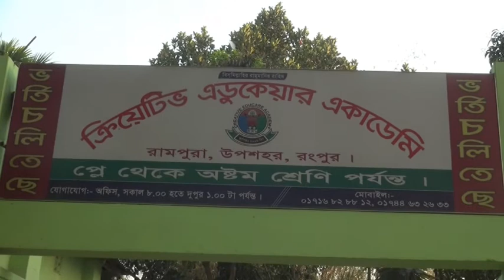অভিনব পদ্ধতিতে খাবার বিতরন করলেন মেট্রোপলিটন কমিউনিটি পুলিশিং কোতোয়ালি থানার সদস্যসচিব এ কাদের দিদার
অভিনব পদ্ধতিতে খাবার বিতরন করলেন মেট্রোপলিটন কমিউনিটি পুলিশিং কোতোয়ালি থানার কমিটির সদস্য-সচিব আব্দুল কাদের দিদার।

রংপুর মেট্রোপলিটন পুলিশের সুযোগ্য পুলিশ কমিশনার মোহাঃ আবদুল আলীম মাহমুদ বিপিএম সার্বিক তত্বাবধান ও দিক নির্দেশনায় রংপুর মেট্রোপলিটন পুলিশ ও কোতোয়ালি থানা কমিউনিটি পুলিশিং কমিটি এর উদ্যোগে থানার বিভিন্ন ওয়ার্ডে ঘুরে ঘুরে প্রতিবন্ধি,  দুস্থ, অসহায়, কর্মহীন মানুষদের খুঁজে বের করে তাদের মাঝে খাদ্য সামগ্রী বিতরণ করেন।
এ সময়উপস্থিত ছিলেন মোঃ আব্দুল কাদের দিদার সদস্য সচিব মেট্রোপলিটন কমিউনিটি পুলিশিং কোতোয়ালি থানা কমিউনিটি পুলিশিং । সদস্য সচিব আঃ কাদের দিদার বলেন দেশের অবস্থা যদি আরও খারাপ হয় তাহলে আমাদের সকলকে এই অসহায় মানুষদের পাশে এগিয়ে আসতে হবে কারণ যারা দিনমজুর তাদের সঞ্চয় থাকে না তাই পেটের দায়ে তারা  রাস্তায় বের হয় আর এই স্তরের মানুষ গুলোকে ঘরমুখী করতে না পারলে আমরা কোনোভাবেই করোনাভাইরাস মোকাবেলা করতে পারবোনা তাই বিত্তবানদের প্রতি তিনি অনুরোধ জানায় সকলের নিজ নিজ স্থান থেকে নিজ নিজ এলাকায় অসহায় মানুষদের সাহায্য হাত বাড়িয়ে দেয়ার জন্য এবং তিনি আজ নতুন পদ্ধতিতে চার ফুট দূরত্ব বজায়রেখে বৃত্ত এঁকে অসহায় ব্যক্তিদের বৃত্তের মধ্যে দাঁড়িয়ে সারিবদ্ধ করে খাবার বিতরণের নতুন এক পদ্ধতি আমাদেরকে দেখিয়ে দিলেন এবং তাদেরকে সরকারী আদেশ মেনে বাড়িতে অবস্থান করা সহ করোনা ভাইরাস মোকাবেলায়করণীয়নিয়ে নানাবিধ পরামর্শ্য দেন।
এ সময়অন্যান্যদের মধ্যে উপস্থিত ছিলেন ১৭ নং ওয়ার্ড কমিটির সভাপতি শহীদুল ইসলাম এবং সাধারণ সম্পাদক আব্দুর রহিম সহ অন্যান্য নেতৃবৃন্দ।